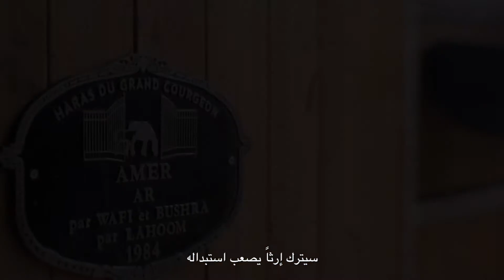Short Film of the Week: ‘Amer: An Arabian Legend’ Trailer | إعلان فيلم 'عامر: أسطورة الخيل العربية'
What better way to start your weekend than with DFI’s Short of the Week? Our second instalment features ‘Amer: An Arabian Legend’—the fascinating story of the most influential stallion in Arabian horse racing history. We hope you enjoy and stay tuned, as every Thursday we will be bringing you the very best of DFI supported short films and exclusive behind-the-scenes videos for you to enjoy from the comfort of your own home.

ابدأ عطلة نهاية الأسبوع مع "فيلم قصير كل أسبوع" واستمتع بمشاهدة ثاني الأفلام التي سنوّفرها عبر الإنترنت وهي: "عامر: أسطورة الخيل العربية" والتي ترصد قصة أحد أبرز الخيول في تاريخ سباقات الخيول العربية. نتمنى أن تستمتع بالفيلم وترّقبوا فيلماً جديداً كل يوم خميس من بين قائمة أفضل الأفلام القصيرة التي دعمتها مؤسسة الدوحة للأفلام بجانب الفيديوهات التي ستعرض الكواليس الحصرية للفيلم والتي يمكنك مشاهدتها بدون مغادرة منزلك.